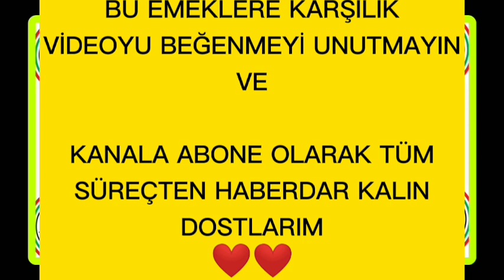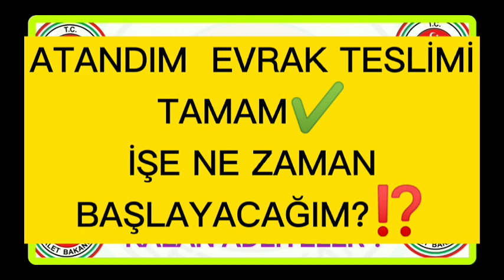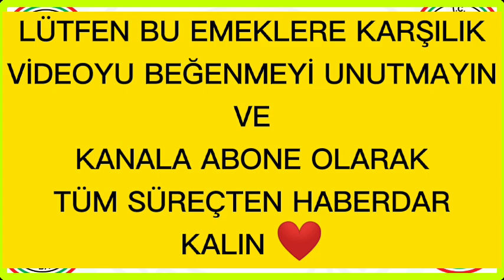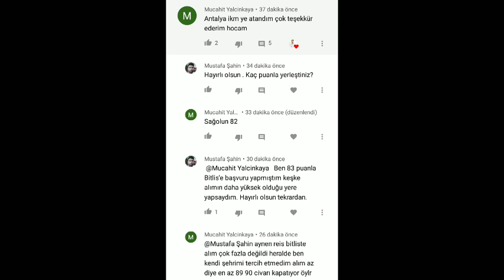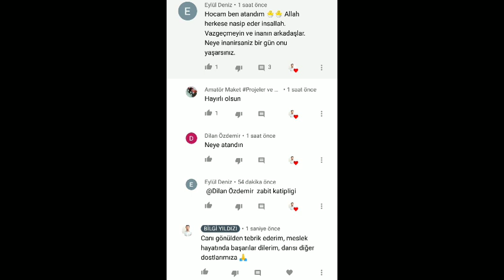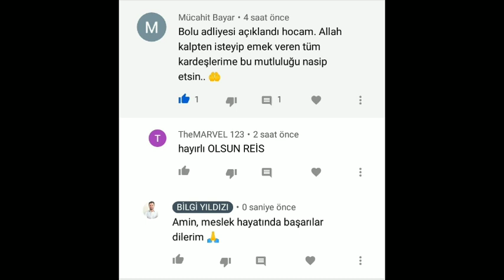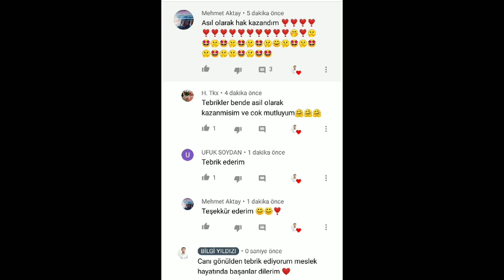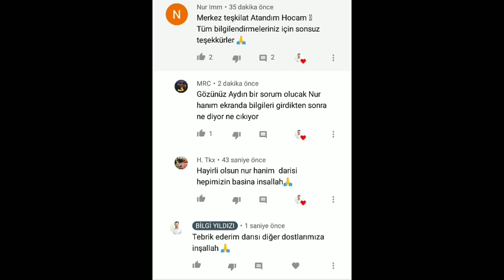ADALET BAKANLIĞI BÜYÜK MEMUR ALIMININ BAŞVURULARI BAŞLANGICI NE ZAMAN AÇIKLANMAYAN ADLİYE NE ZAMAN✔️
ADALET BAKANLIĞI İNFAZ KORUMA MEMURU EN DÜŞÜK PUAN KAÇ
ADALET BAKANLIĞI  İNFAZ KORUMA MEMURU EN YÜKSEK PUAN KAÇ
TÜM İLLERİN EN DÜŞÜK VE EN YÜKSEK KAPATAN İLLERİ
CEZA İNFAZ KURUMU KATİP ALIMINDA EN DÜŞÜK YAZAN İLLER
ADALET BAKANLIĞI İNFAZ KORUMA MEMURU EĞİTİMİ VAR MI ?
ADALET BAKANLIĞI İLANLARI NE ZAMAN GELECEK ?

ADALET BAKANLIĞI SONUÇLARI AÇIKLANDI
ADALET BAKANLIĞI SONUÇLARI GÜN İÇİNDE TÜMÜ AÇIKLANIR

ADALET BAKANLIĞI CEZA İNFAZ KURUMU KATİP SONUÇLARI AÇIKLANDI
KONYA BİM
EN DÜŞÜK KAÇ PUAN